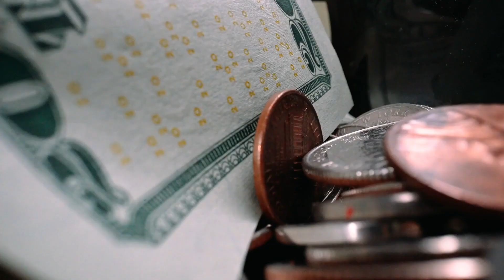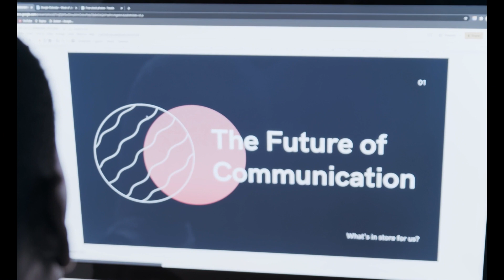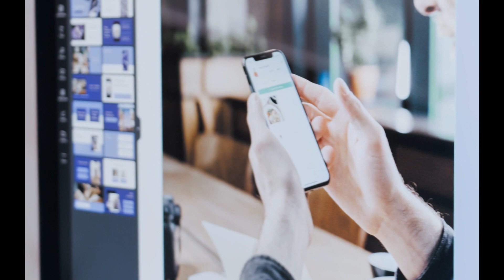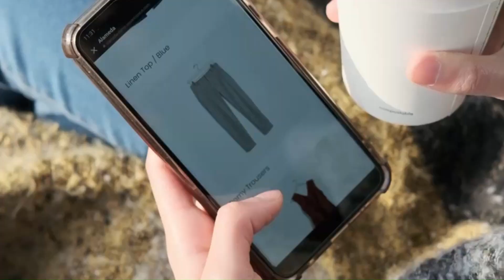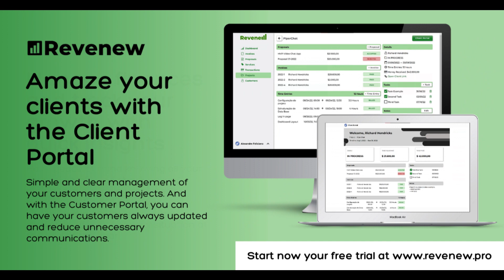Canva | Success Story #4 | Millionaire Mindset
Need to create a website or an app for your business? Contact Roadmapp Co:

Need to manage better your finances, services and improve your freelancer or business performance?